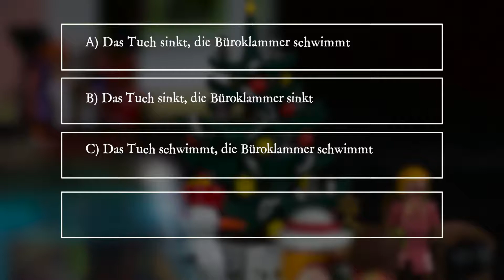PiA - Physik im Advent 2018 - Aufgabe 23